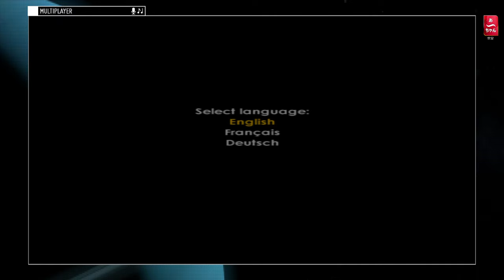SSX (PS2) Multiplayer/Multijoueur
En compagnie de DGNS WORLD